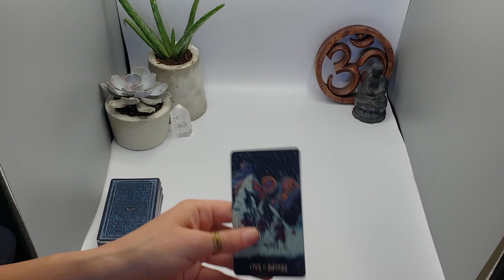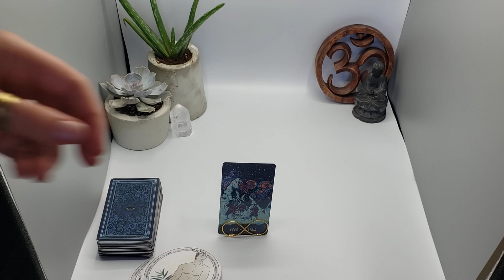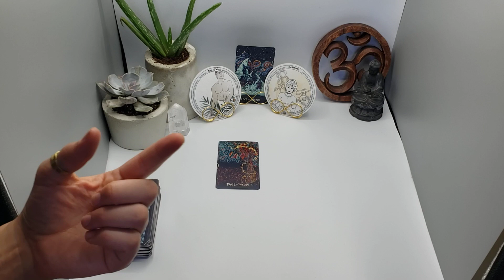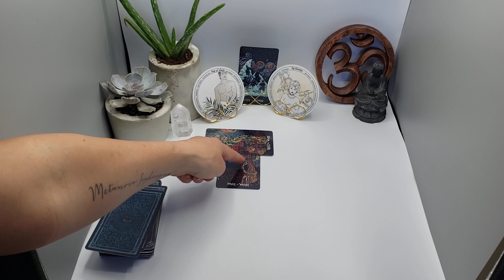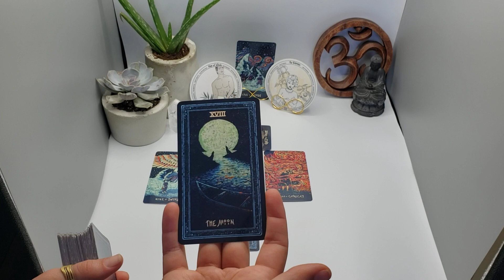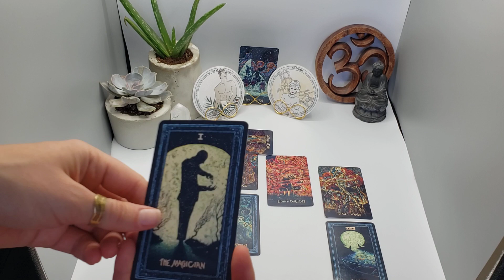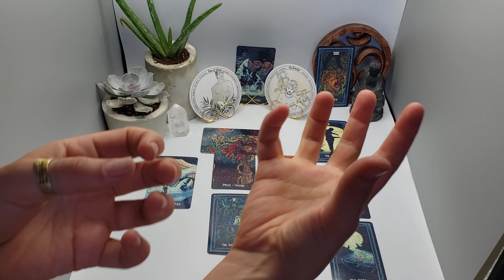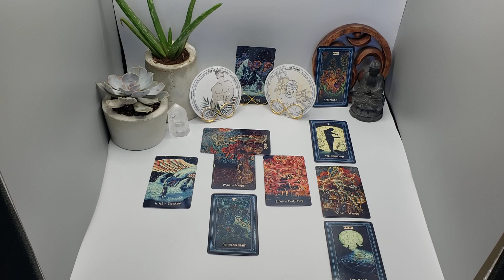Aquarius - No more reactions or emotions to feed them! alchemized - Entanglement Tarotscope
Cards Used:
1 - Prisma Visions Tarot
3 - The Hanson - Roberts Tarot Deck - (Tarot To Go)